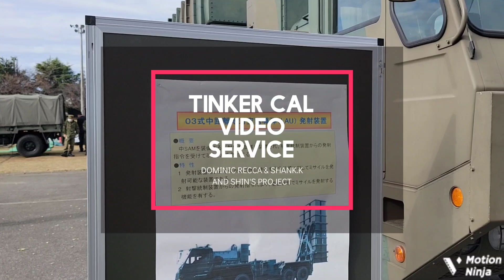【8K】Ground Self-Defense Force, Matsudo Garrison Festival / 松戸駐屯地祭